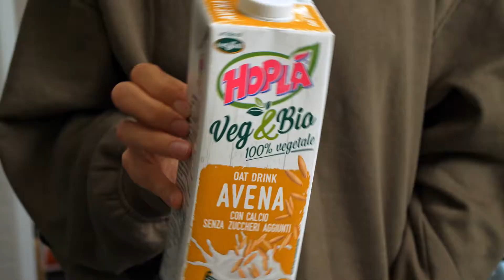Muffin al doppio cioccolato e lamponi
ciao Ragazzi,

se avete voglia di un dolce cioccolatoso dovete assolutamente provare questi muffin al doppio cioccolato. Ottimi per la colazione e per la merenda!

Ingredienti per 6 muffin:
140 g farina T2 (semi integrale)
70 g zucchero di cocco
10 g lievito istantaneo
Un pizzico di sale
30 g cacao amaro
50 g cioccolato fondente
160 ml drink di avena @hoplavegbio
40 ml olio di semi
q.b. lamponi
q.b. gocce di cioccolato

Procedimento:
In una ciotola versa la farina T2, il lievito istantaneo, lo zucchero di cocco, il sale, il cacao amaro, poi mescola bene tutti gli ingredienti. In un pentolino fondi il cioccolato fondente a bagnomaria. Ora versa nella ciotola gli ingredienti liquidi, il drink di avena di @hoplavegbio, l’olio di semi, mescola bene. Versa poi il cioccolato fondente appena fuso. Quindi mescola bene fino ad ottenere un composto omogeneo.
Metti i pirottini di carta negli stampi e versa il composto fino al bordo. Aggiungi tre lamponi ad ognuno e qualche goccia di cioccolato. Inforna a 180° per 25 min. circa. Fai prova stecchino.

Un abbraccio, Jurgita e Filippo